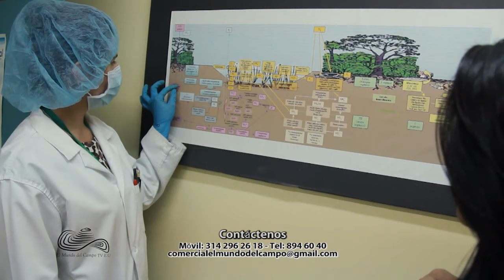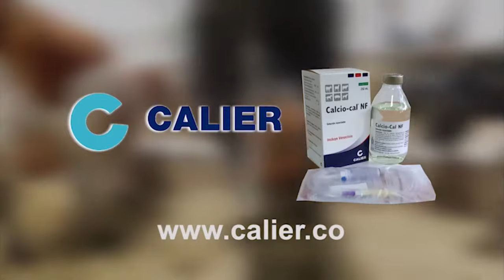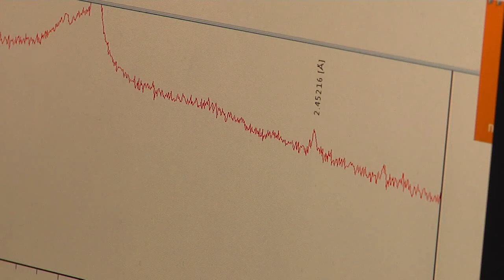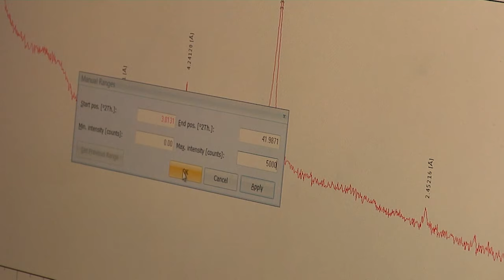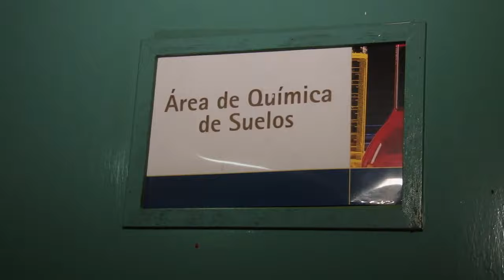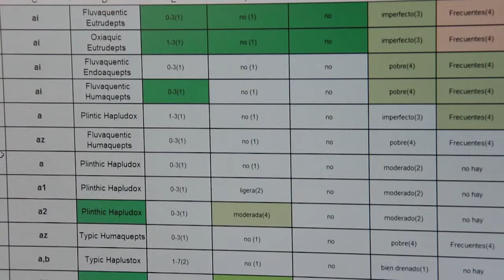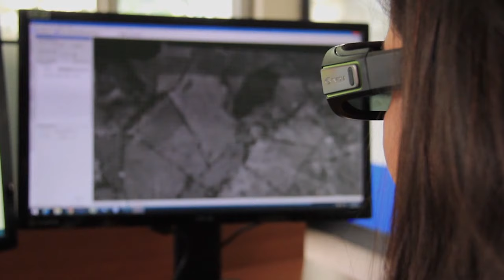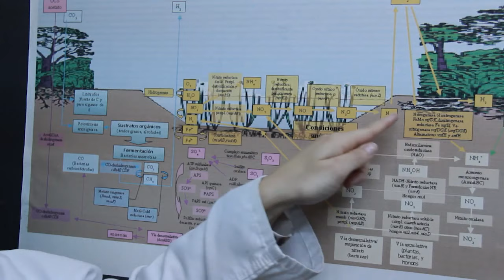Instituto Geográfico Agustín Codazzi IGAC